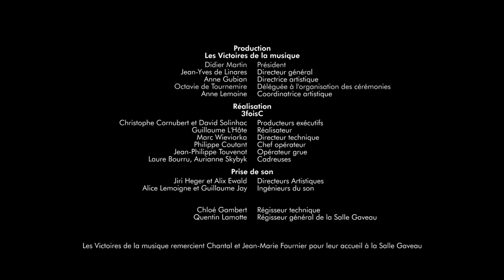Raphaëlle Moreau : Ravel, Sonate en sol majeur, Blues (Révélations Classique 2020)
Raphaëlle Moreau est nommée dans la catégorie "révélation, soliste instrumental" des Victoires de la Musique Classique 2020. elle joue, avec la pianiste Célia Oneto Bensaid, le Blues de la sonate en sol majeur de Maurice Ravel.